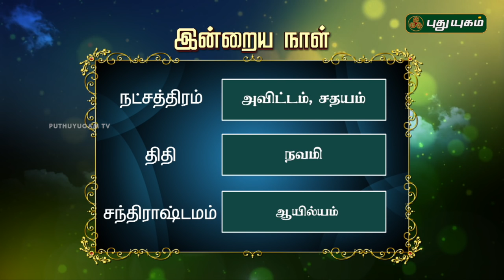இன்றைய ராசிபலன் / Daily Rasi Palan | 09/05/2018 | Puthuyugam TV